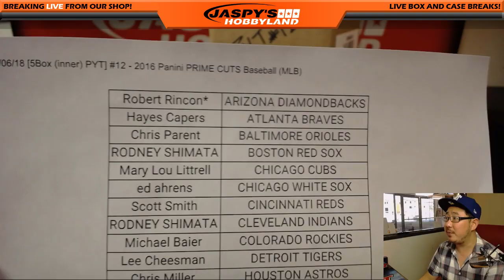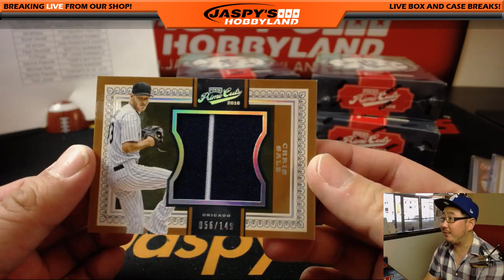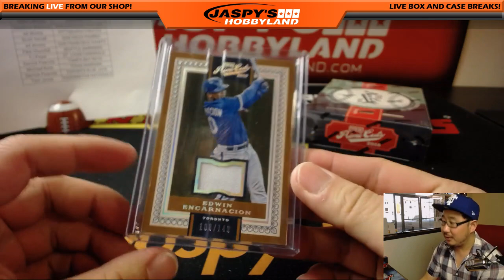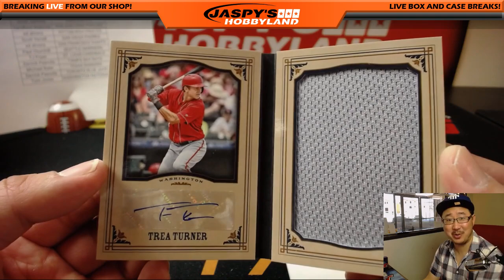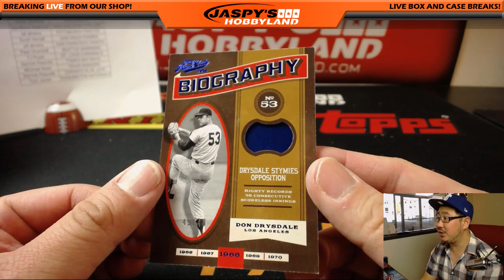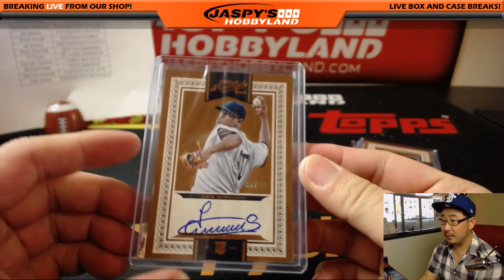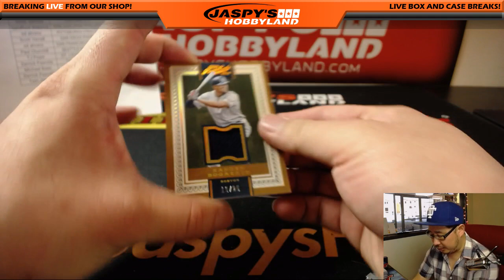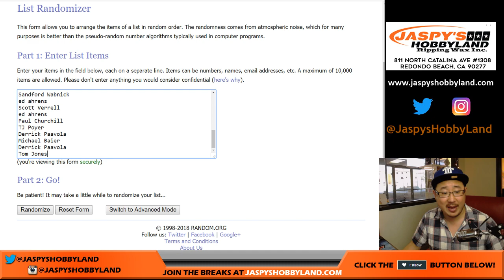Tu, 03/06/18 [5Box (inner) PYT] #12 - 2016 Panini PRIME CUTS Baseball (MLB)